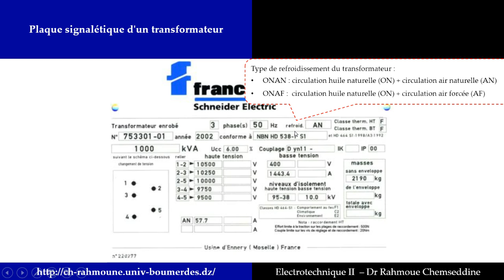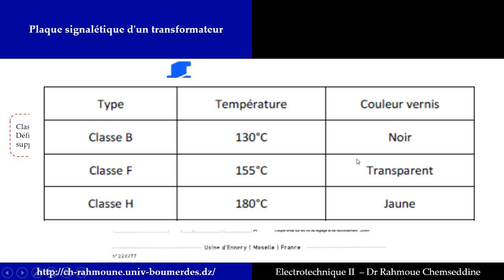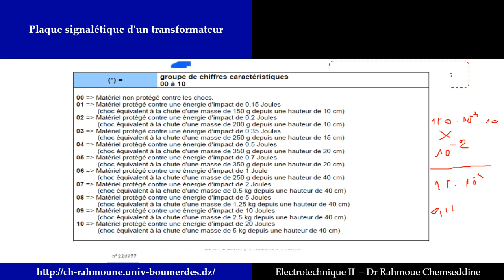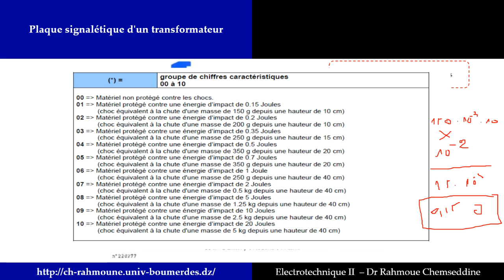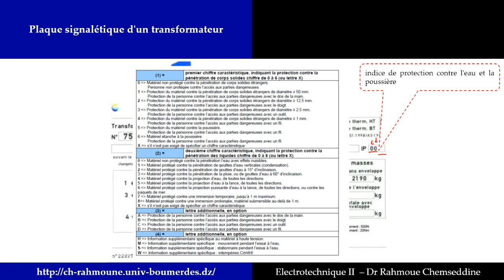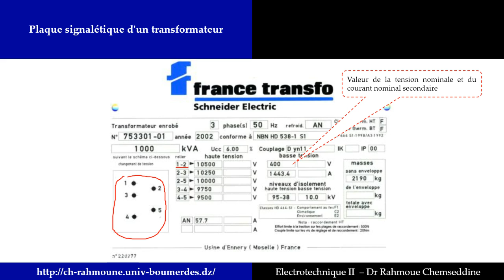Transformateur Monophasé (4), Plaque signalétique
Cours d'électrotechnique 2 , Machines électrique
Chapitre 1 : Transformateur Monophasé